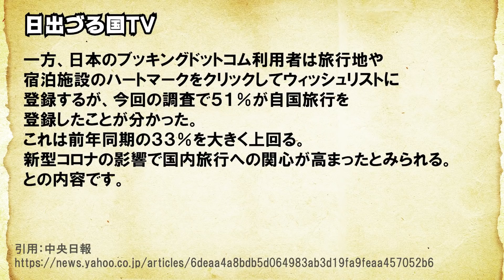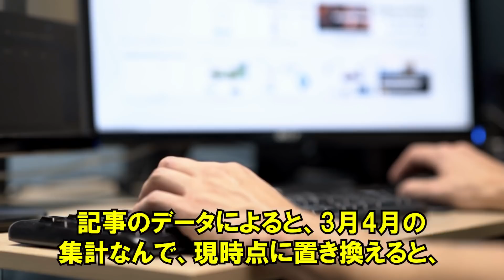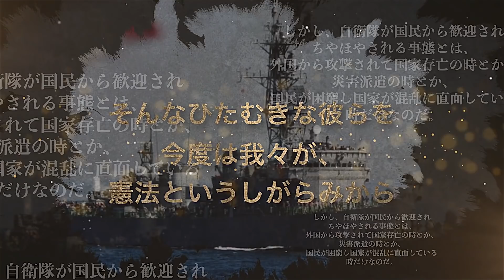【閲覧注意？】日本人、新型コロナ終息したら行きたい海外旅行先が…！！【日出づる国TV】